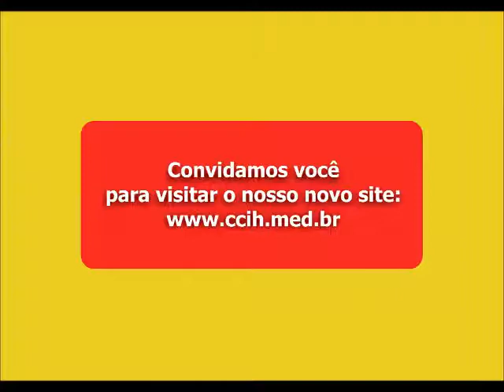CCIH Indica - Agenda da Semana - Rio de Janeiro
MBA Gestão em Saúde e Controle de Infecção
Data: 08 e 09 de agosto
Local do curso:
Mar Palace Copacabana Hotel
Av. Nossa Senhora de Copacabana, 552
Bairro: Copacabana

Turmas com matriculas abertas MBA Gestão em Saúde e Controle de Infecção
Rio de Janeiro - São Paulo - Brasília - Belo Horizonte - Salvador - Campo Grande

Faça sua inscrição/pré inscrição fale com a gente hoje:

Coordenação geral do Curso:

Antonio Tadeu Fernandes
Fone: 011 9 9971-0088 (CLARO)

Maria Olivia
Fones: 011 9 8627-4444 (TIM)
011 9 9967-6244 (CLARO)